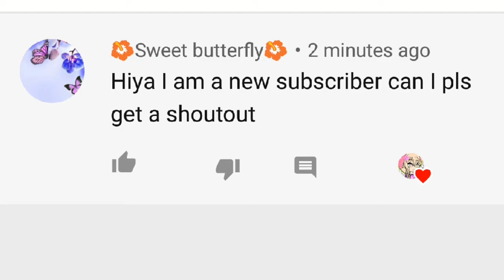My Genes | meme | Gacha life